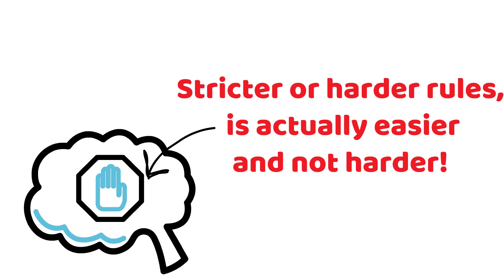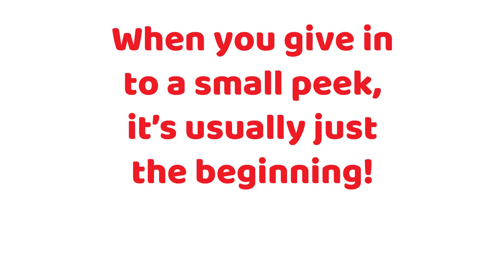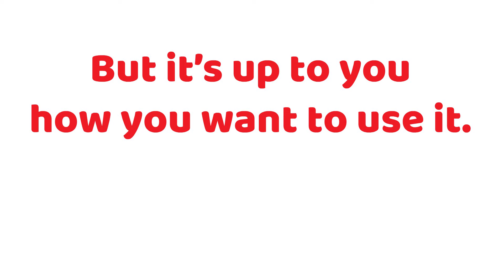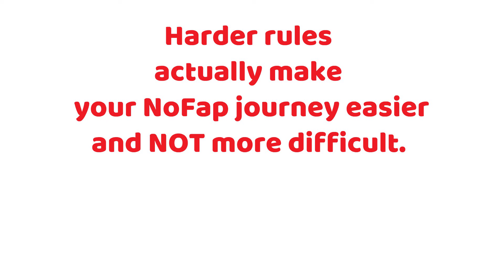NoFap - HARD RULES = Easy Journey! (NoFap Hard Mode)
Check out the powerful system that has helped hundreds of guys quit for good.

Is NoFap hard mode the way to go?

#1 My videos are NOT here to try to force a certain lifestyle on anyone. My long term subscribers have heard me say the words "your life, your rules" in many of my videos. If fapping to adult sites is your thing and you don't feel any negative consequences, then hey, I have absolutely no problems with that, and if that's what you want, you should keep doing that. This is NOT about moralizing or about shaming anyone. Again, your life, your rules. My videos are simply here for those who WANT to give up adult sites because they've noticed it leading to negative consequences in their life, and I'm simply here to share my personal experiences with that. No more, no less.

If you need such advice, please see a doctor. I'm just a guy who likes to read and learn a lot, and in my videos I simply share my experiences, and what I have learned, with my audience. Again, I'm not a doctor, nor am I an expert and I assume no liability for the application of the information discussed in my videos. ALWAYS do your own research!

Check out a new system that has already helped hundreds of guys quit using p**n for good...

Wondering how long it'll take for your brain to reverse the negative effects of p*rn addiction?

Is you dopamine system working FOR you or AGAINST you